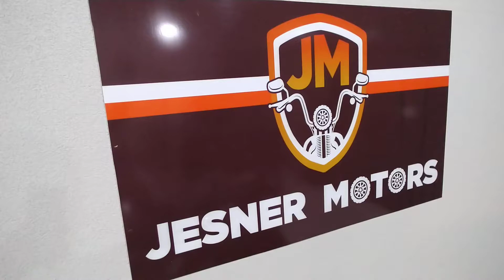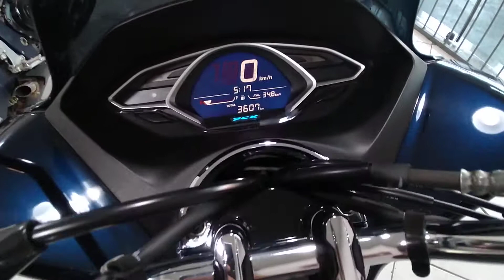Honda Pcx 150 2019 , apenas 3mkm novíssima... Na Jesner Motors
(Vendida), moto impecável , em estado de zero km , modelo novo com painel digital e faróis em led ...
Único dono , apenas 3000km , na garantia Honda,  automática , com start stop , freios combinado ...
Financio / Troco / Parcelo no cartão

loja na Av industria, 123 , Jd Pérola santa barbara do oeste sp (a100m do Tivoli shopping)